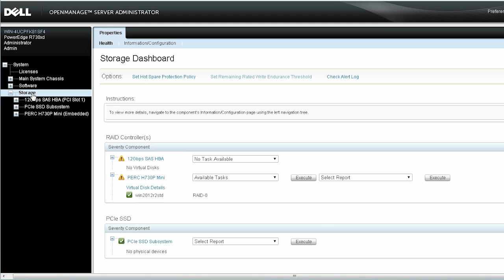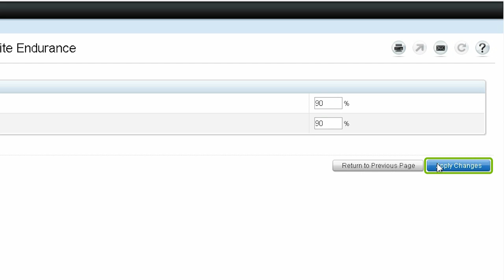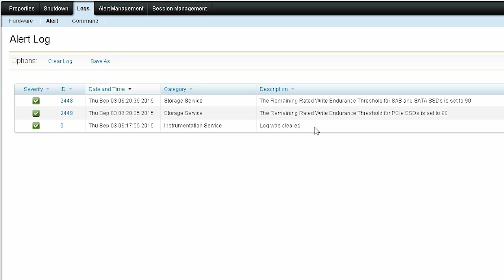Dell OpenManage Storage Services 8.2 - Setting the Remaining Rated Write Endurance Threshold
The Remaining Rated Write Endurance Threshold feature is supported on PCIe and SAS/SATA SSDs. The Remaining Rated Write Endurance Threshold feature provides added feature functionality in managing the threshold level for PCIe SSDs, or SAS/SATA SSDs, or both based on your system configuration.

In this video, we demonstrate how to set the Remaining Rated Write Endurance Threshold for PCIe SSDs and SAS/SATA SSDs from the Storage Dashboard as well as from the Information/Configuration subtab.